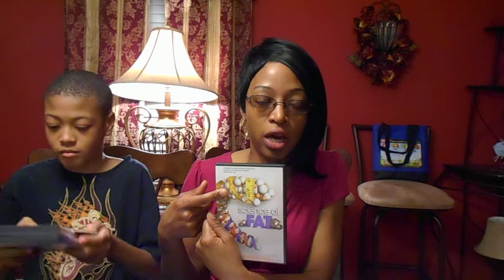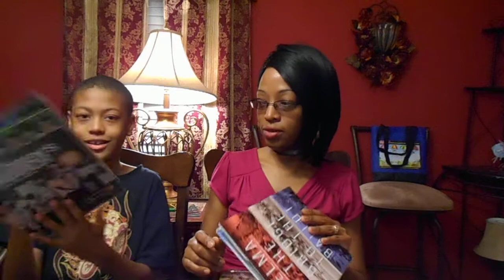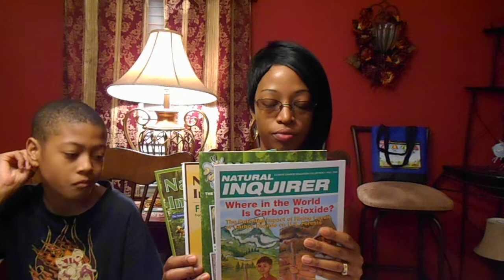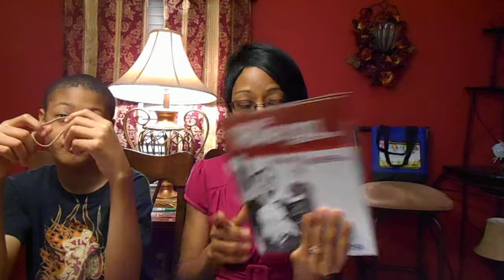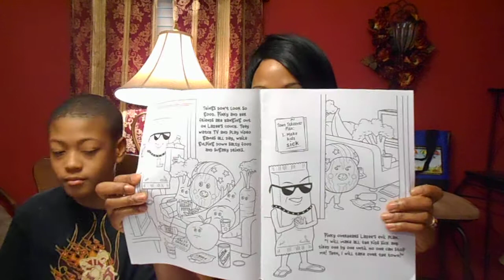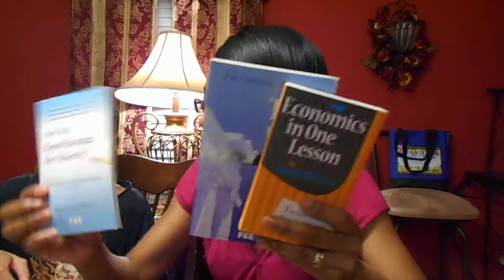Free Homeschool Haul DVDs and more